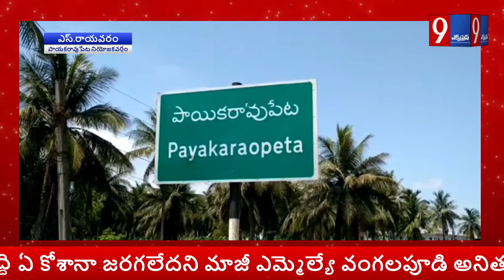రాష్ట్రంలో అవినీతి తప్పా, అభివృద్ధి ఎక్కడ..? మట్టి అమ్మాలన్నా.. కొనాలన్నా | Ex MLA Anitha | 9express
ఎస్.రాయవరం: ముఖ్యమంత్రి జగన్ పాలన సంవత్సరం గడుస్తున్నప్పటికీ... రాష్ట్రంలో అవినీతి తప్పా, అభివృద్ధి ఏ కోశానా జరగలేదని మాజీ ఎమ్మెల్యే వంగలపూడి అనిత అన్నారు. మంగళవారం ఉదయం అడ్డరోడ్డులో స్థానిక విలేఖర్లతో మాట్లాడుతూ... రాష్ట్రంలో పాలన అభివృద్ధిపై తప్పించి మిగతా అన్నింటిపైనే ఉన్నదన్నారు. పాయకరావుపేట నియోజకవర్గంలో మట్టి కొనాలన్నా, అమ్మాలన్నా వైయస్సార్ కార్యకర్తలై ఉండాలన్నారు. నియోజకవర్గంలో ఇసుక దందాలు ఎక్కువయ్య యన్నారు. టీడీపీ హయాంలో ట్రాక్టరు ఇసుక 2000 నుంచి 3000 వుంటే ప్రస్తుత పాలనలో 7000 వరకు పెట్టి కొనాల్సి వస్తుందని, మిగిలిన డబ్బులు ఎవరి జేబుల్లోకి వెళ్తున్నాయో తెలియరాలేదన్నారు.

నవరత్నాల పేరిట ప్రజలకు బిస్కెట్లు వేస్తున్నారని, అభివృద్ధిమాత్రం ఎక్కడ వేసిన గొంగలి అక్కడే అన్న చందంగా ఉందన్నారు. రంగులు మాత్రం అన్నింటా వేస్తున్నారన్నారు. జగన్ గురించి గానీ, నాయకులు గురించి గానీ, మాట్లాడితే కేసులు బనాయిస్తూ బెదిరింపులకు పాల్పడుతున్నారన్నారు. అప్పటికి దారికి రాకపోతే మరింతగా తెగించి నాన్ బెయిలబుల్ కేసులు నమోదు చేస్తున్నారన్నారు. మహిళలని కూడ చూడకుండా కేసులు నమోదు చేయడం ఎంతవరకు సమంజసమని ప్రశ్నించారు. పోలీసు వ్యవస్థ అంటే గౌరవం ఉందని, ఏ పార్టీ అధికారంలో ఉంటే ఆ నాయకుల మాట వినే పరిస్థితి కాకుండా చట్టప్రకారం నడుచుకోవాలని సూచించారు. పాయకరావుపేట నియోజకవర్గంలో స్థానిక కంపెనీలకు భూములను దారాదత్తం చేసేందుకు ప్రభుత్వం ప్రయత్నిస్తోందని ఆరోపించారు. ఈ కార్యక్రమంలో మాజీ ఎంపీపీ యేజర్ల వినోద్ రాజు, ఎస్ రాయవరం మండలం పార్టీ అధ్యక్షుడు నల్లపు రాజు వెంకట రాజు, కార్యదర్శి గుర్రం రామకృష్ణ తదితరులు పాల్గొన్నారు.